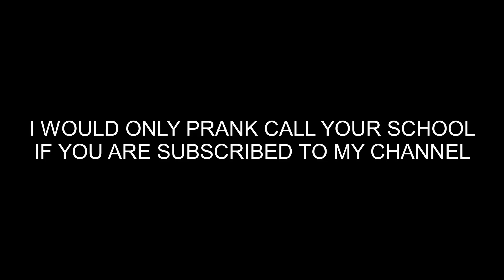Haberdashers' Aske's School for Boys, GETS MAD at Uncle Rafool